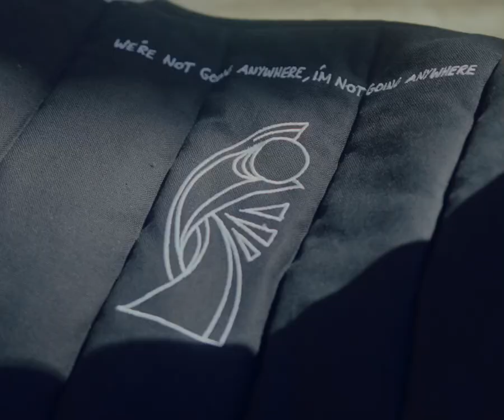KEIRA WALSH FROM ROCHDALE TO BARCELONA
Personable, chatty, down to earth. From Rochdale to Barcelona, Keira Walsh is a breath of fresh air and a force to be reckoned with. We flew out armed with our reworked FCB scarf gilet, complete with memories capturing her rise to footballing glory. We wanted to celebrate the success of Walsh, as a player, as a Lioness, and as a role model.

She spoke about that Euro's win, and the fact that it still ‘hasn’t quite sunk in’, which we reckon is probably relatable for the fans too judging by the excitement and nostalgia that the Finalissima win at Wembley evoked.
A highlight was covering her Dad’s influence on the naming of her childhood pet fish after City players Anelka and Goater. Walsh’s roots lead back to Manchester City, which shone through as we discussed the illustration her childhood Man City shirt embroidered within the gilet. It’s hard not to smile as Walsh highlights her appreciation of her roots, which makes where she is now all the more special. She highlights her ‘love for Rochdale’, but equally highlighting how insane the shift to Barca feels, which feels relatable for anyone who’s moved away from their base family home, but still appreciates that history in a comfort blanket-eque type of way.